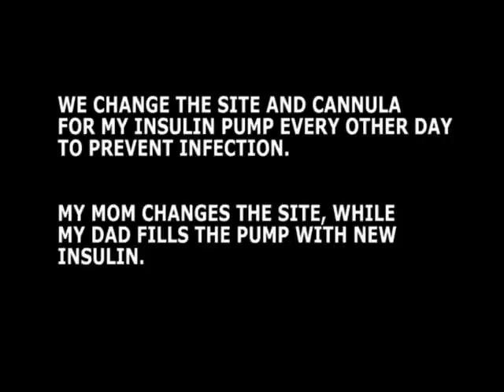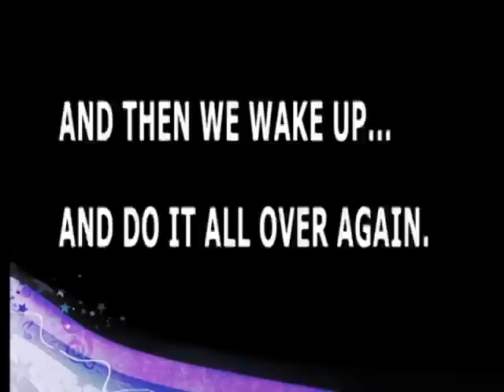Walkthisway.avi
Logan Moan illustrates the day in the life of a juvenile diabetic.